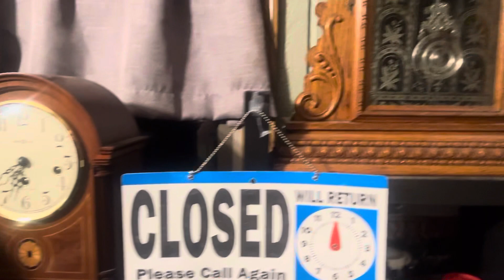My Clock Collection as of 11/17/22